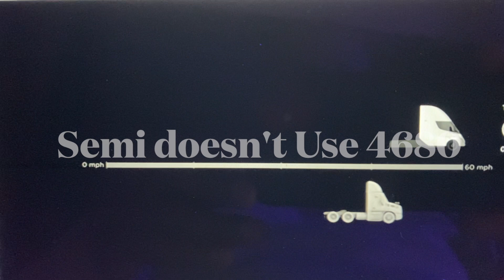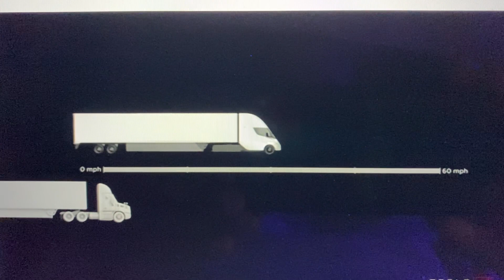Tesla Semi Pepsi 2170 Battery 2022 (a801)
Elon says Tesla will deliver the new semi with the 2170 battery.  The 4680 version will arrive the future.  The semi will haul a full load 500 miles without the need for the new battery.  This is big news because the delay of the semi seemed to be tied to the 4680 battery arrival.  The battery choice means there will be less of a chance for a ramping delay.

all content is authorized for youtube only.  all other rebroadcast without permission is prohibited.

teslafaninsight on facebook

health tips
1. Do not go to bed within 4 hours of eating min 2 hours avoid acid issues (Md Louisville)
2. 25 leg lifts with a 5 pound weight to strengthen quads muscles (Md U. Mich)
3. No more than once a week fried foods. (Md kidney)
4. 5 2 or other fasting diet helpful many ways
5. 30 or greater spf avoid skin cancer (Md nih)
6. Maintain sleep patterns over two week same time wake and sleep.

Books
Taleb  "The Black Swan"